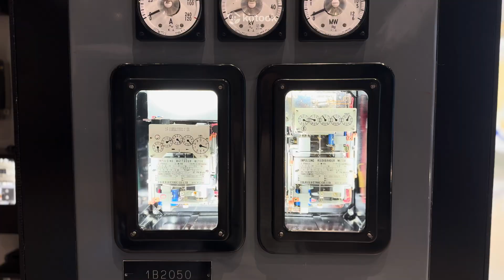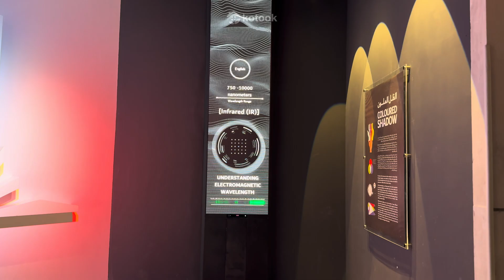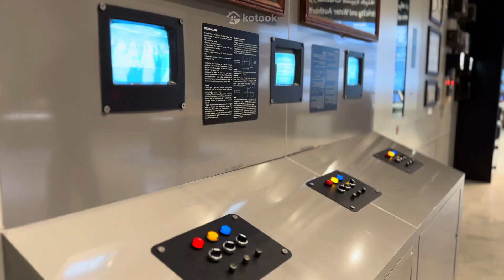Inside the World’s Largest Solar Park, Mohammed bin Rashid Al Maktoum Solar Park DEWA Innovation Hub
Welcome to one of the most ambitious and inspiring renewable energy projects in the world – the Mohammed bin Rashid Al Maktoum Solar Park, the largest single-site solar park on the planet, located in Dubai, UAE. Developed under the Independent Power Producer (IPP) model, this project is a bold step toward a sustainable future.

With a planned capacity of 5,000 MW by 2030 and over AED 50 billion in investments, this mega solar park is expected to save 6.5 million tons of carbon emissions every year! 🌱

Dubai’s Clean Energy Strategy 2050 and Net Zero Emissions Strategy 2050 aim to power the emirate entirely through clean energy by mid-century — and this solar park is the heart of that vision.

📍 Also Featured in This Video: We explore the DEWA Sustainability & Innovation Centre, a futuristic hub promoting clean tech, sustainability education, and innovation. Open to students, professionals, and families, it’s an incredible space to learn how Dubai is shaping the future of green energy.